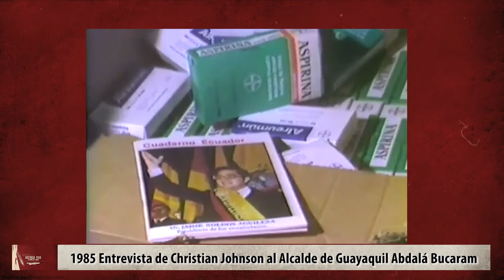El Top Entrevistador Revela los Secretos de Bucaram 1985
In this shocking interview, Abdalá Bucaram reveals all to Christian Johnson. Watch as the former mayor of Guayaquil opens up about his past in this eye-opening conversation.

1985 Christian Johnson Entrevistó al Alcalde de Guayaquil Abdalá Bucaram, la entrevista comenzó hablando del quehacer diario del Alcalde, sus hábitos y despacho.

1985 Christian Johnson  @christianjohnsoncanal   Entrevistó al Alcalde de Guayaquil Abdalá Bucaram